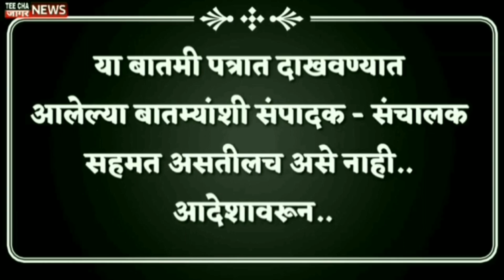इंडिया आघाडी चालणार नाहीच?/Devendra Fadnavis/India Alliance/Maharashtra/LIVE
teechajaagarnews#maharashtra
आम्हाला फॉलो करा तुमचं* com/Sharvaripawarnewseditor/